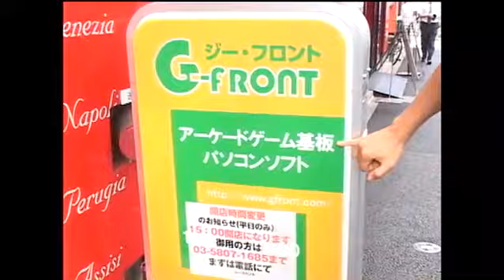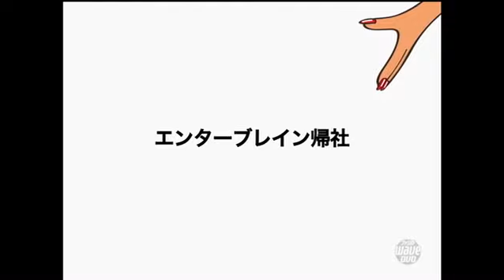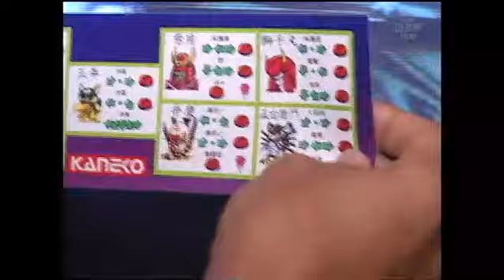AERO CITY 002コメンタリー付き（7BITCH DVD#04）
※このコメンタリーは非常に聞きずらいです。

ポルノ鈴木氏が自身の趣味嗜好を追求したコンテンツです。刺さる人には刺さり、刺さらない人には・・・といった映像目白押し、心行くまでご覧あれ。